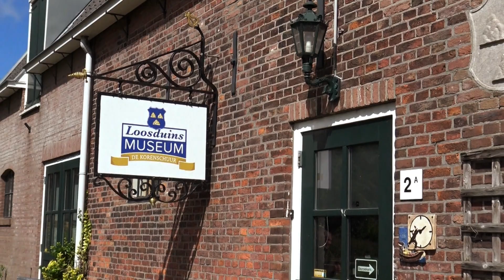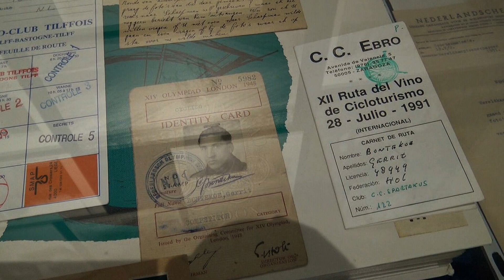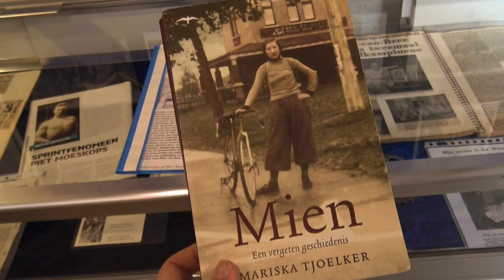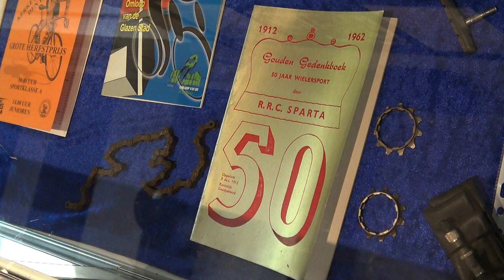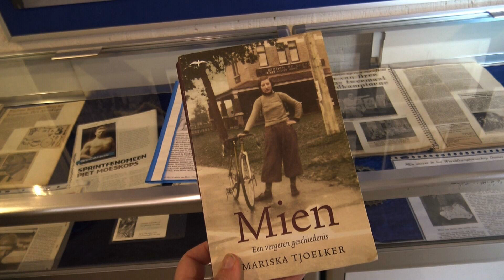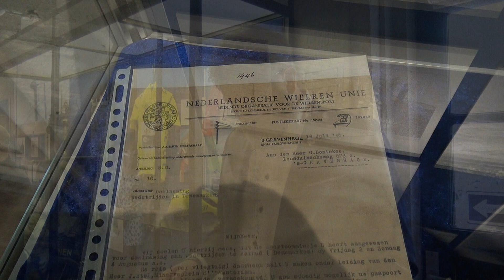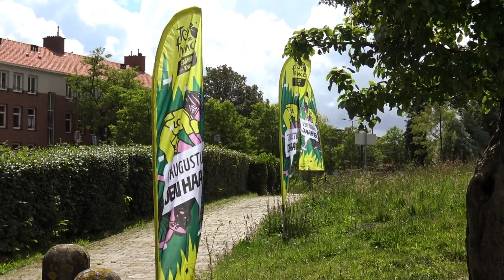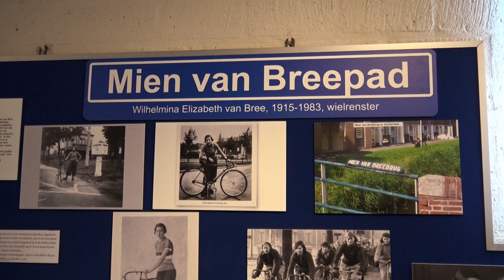Wielerhelden van weleer - Loosduins Museum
De nieuwe tentoonstelling, die de mysterieuze titel heeft van: ”Wielerhelden van weleer”, doet vermoeden dat er vroeger in Loosduinen wielrenners van formaat rondliepen/rondreden en ja dat is ook zo! Er zijn veel spullen vergaard en alles bij elkaar geeft het een aardig beeld van het wielrennen door de tijd heen.

Daarnaast heeft het ook een link met de Tour de France Femmes, die de finish van de eerste etappe in Kijkduin heeft, onderdeel van stadsdeel Loosduinen. De eerste etappe van deze tour gaat van start op 12 augustus 2024.

Stadsdeelwethouder Hilbert Bredemeijer heeft op tentoonstelling officieel geopend met het ophangen van een straatnaambord van Mien van Bree, zij heeft samen met een paar bekenden wielrenners uit Loosduinen een plek gekregen in de tentoonstelling Wielerhelden van weleer. De tentoonstelling ‘loopt’ tot 21 december 2024.